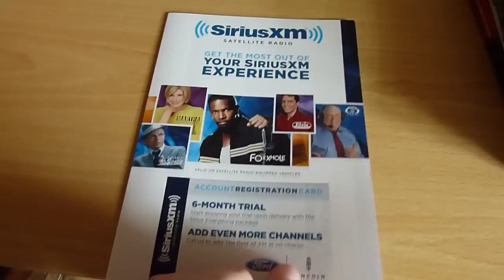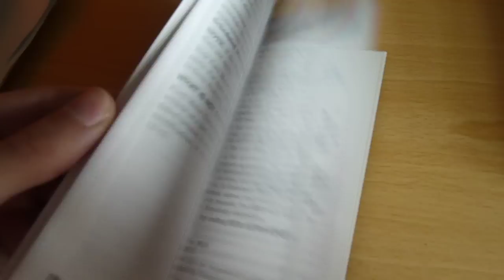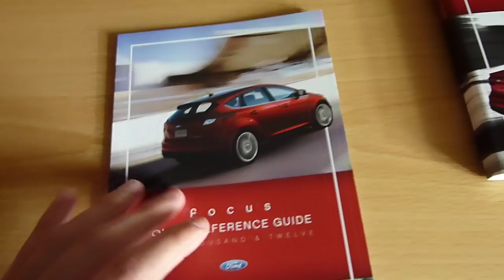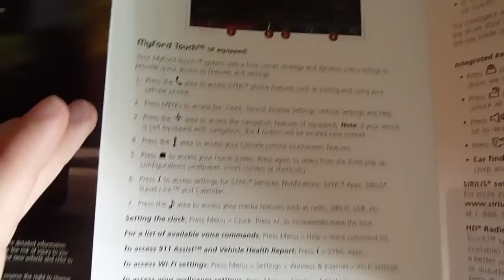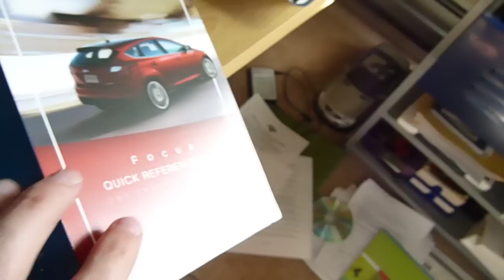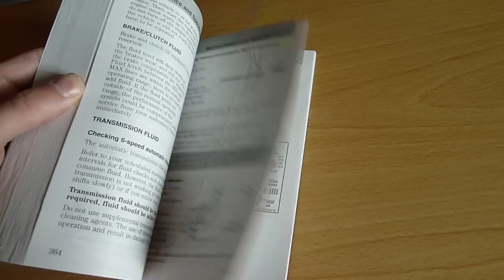2012 Ford Focus: Owner's books & more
All of the papers/books/manuals you get with the purchase of a 2012 Ford Focus, specifically one with MyFord Touch